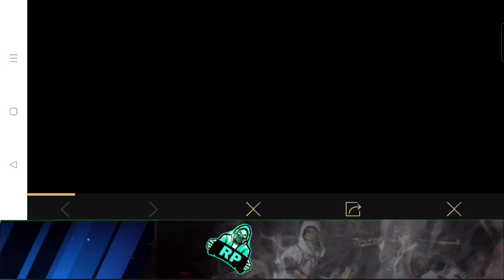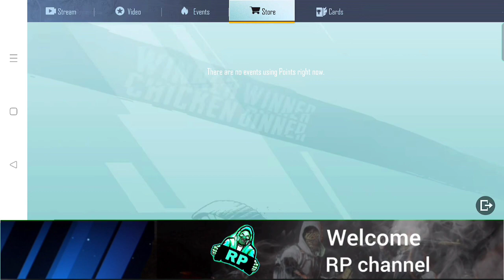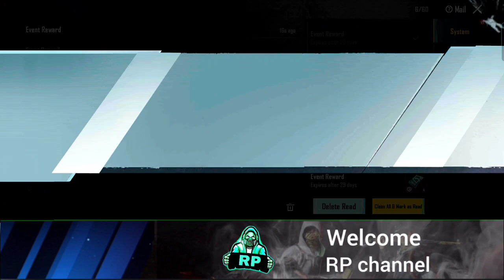HOW TO USE PMGC TOKEN IN PUBG PMGC TOKEN USE HOW TO GET PMGC TOKEN & FREE PMGC PARACHUTE